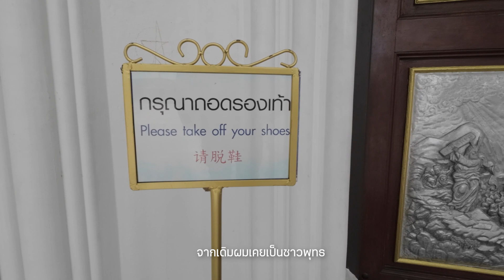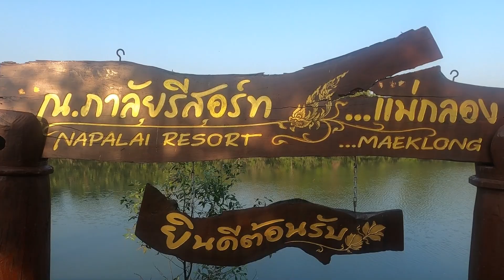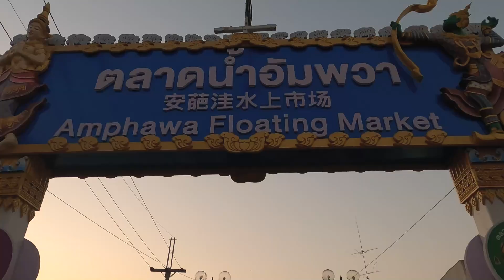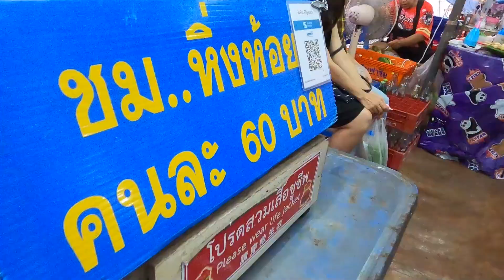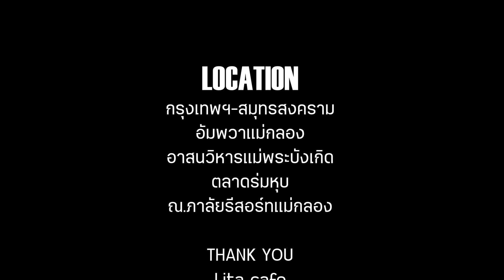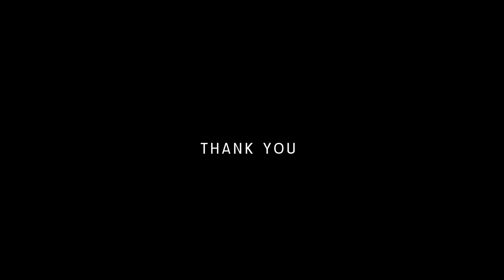2วัน1คืนแม่กลอง-อัมพวา | VLOG | BNV EP:13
เที่ยวบ้านเกิดส่งท้ายปี2023 นั่งเรือชมหิ่งห้อยกับรีสอร์ทย้อนยุค

Camera Gear
VDO : DJI Action 2
         : Gopro 8